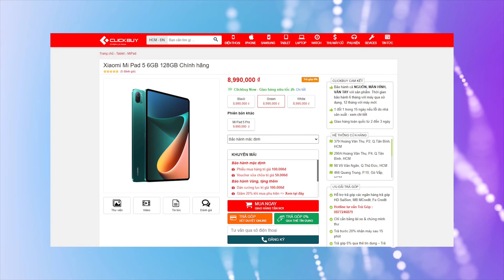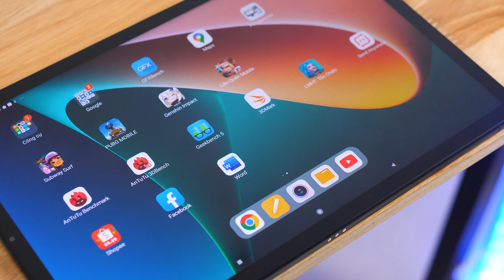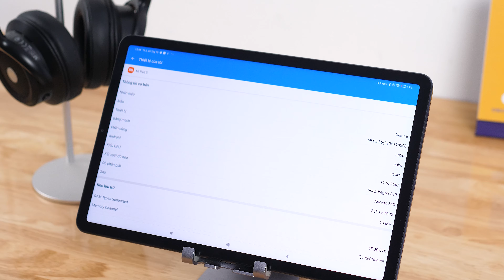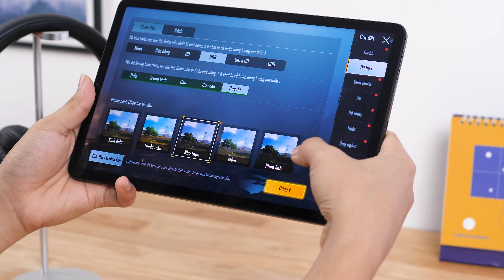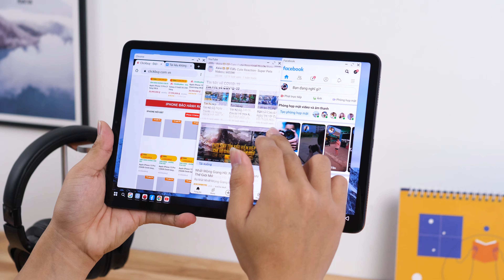Xiaomi Pad 5 QUÁ NGON Giá Chỉ 8tr9 Nhưng...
📞 Hotline bảo hành, kỹ thuật:
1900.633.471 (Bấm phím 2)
📞 Hotline hỗ trợ phần mềm: